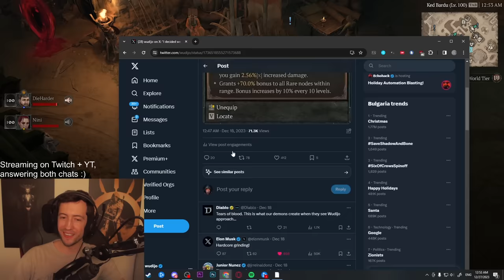Diablo 4 - Blasting Abattoir Of Zir With Elon Musk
The other day I had the pleasure to group up with Elon Musk to grind some Abattoir of Zir in Diablo 4 together! Here are some highlights from the stream.

2. Become a channel Member by clicking the "Join" button or this link (and get unique perks!):
3. Become a Twitch Subscriber (or use your monthly free Twitch Prime if you are an Amazon Prime user)
5. Like/comment/share my stuff!
6. Give me feedback how to improve!